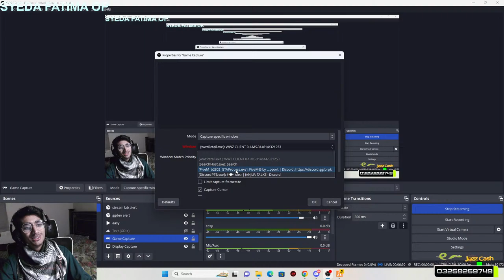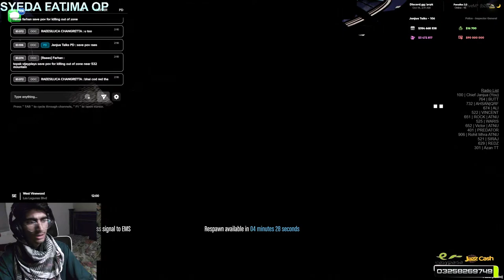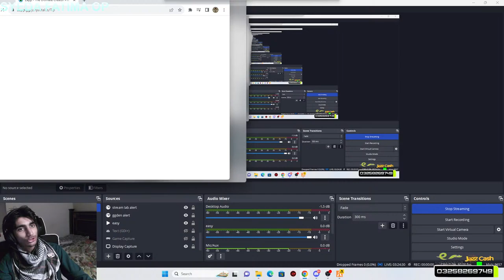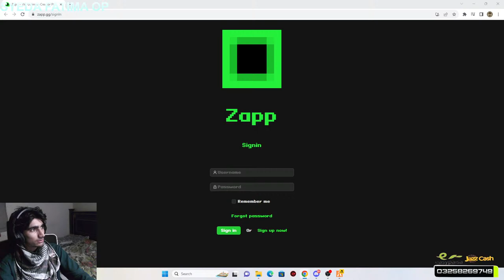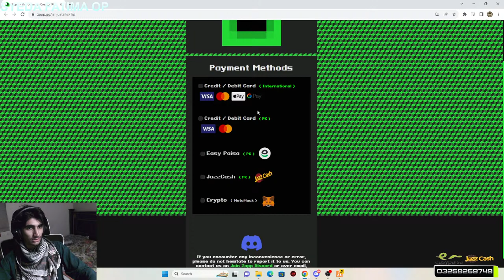CHIEF JANJUA RESCUING A GIRL FROM MR JAY!!! GTA 5 ROLEPLAY / REACTIONS | JANJUA IS LIVE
CHIEF JANJUA IN JEETO PAKISTAN !!! GTA 5 ROLEPLAY / REACTIONS | JANJUA IS LIVE

PC Specs►
PC Specs►
Processor : Core I5 12th Gen
Graphic Card: RTX 3060 TI
RAM: 16 GB DDR4
SSD:  nVme 256 GB
Hard Drive : 1.5 TB
MotherChord: Gigabyte H610M H V2 DDR4
Casing: DKD4
Headphone: Hyper X Cloud Stringer S

JANJUA TALKS
Hello Guys!

    Informaion About Me:👇🏾👇🏾
🔴Name: Ghora
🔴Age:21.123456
🔴Qualification: University Student.
🔴City: Lahore.
🔴Country:Pakistan.

   👉🏿No Spam
   👉🏿No Abusive Language
   👉🏿No Repetetive Messages
   👉Respect Moderators